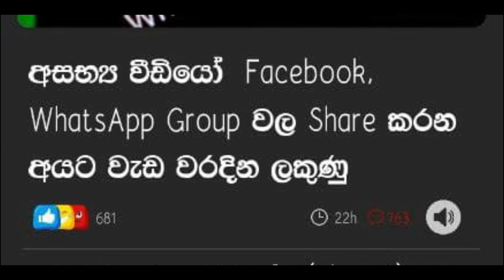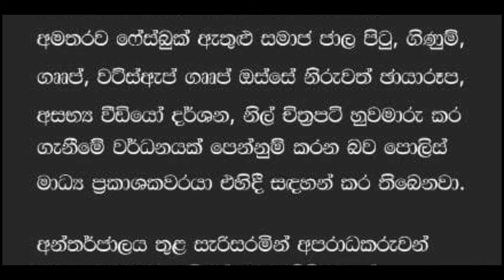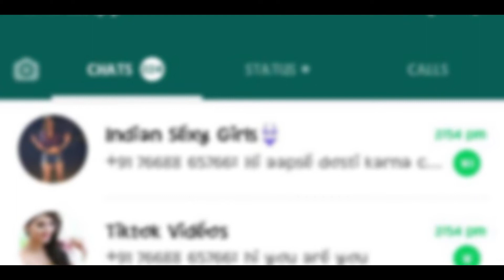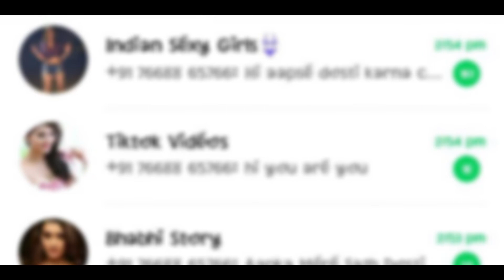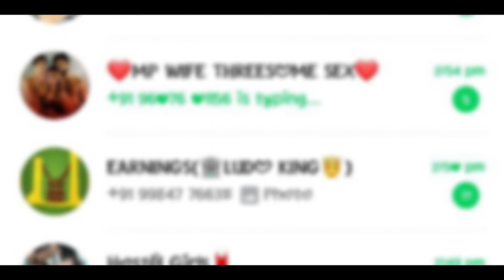What happen when you share Adult Content in WhatsApp groups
🌎For Advertisment's and sponsership's
Hey guys and girls this is the upcoming technological you-tube channel in sri lanka.i will try to reach maximum  quality of my every video .if you like to join with me ,hey show some love by subscribing my you-tube channel and don't forget to put a comment and like my videos also share these videos with your friends thanks ...